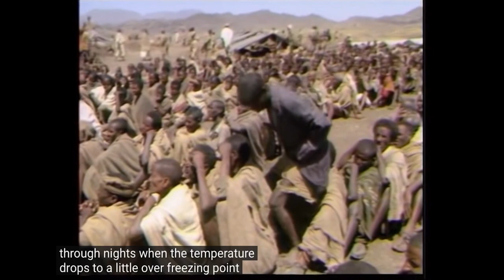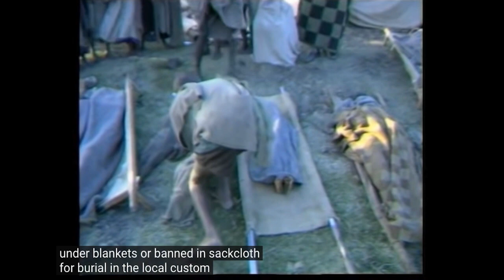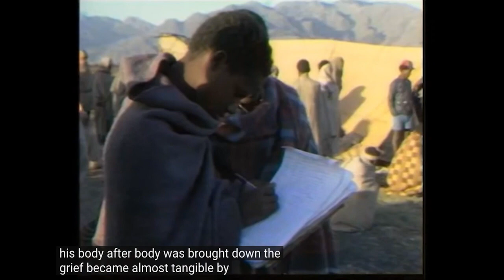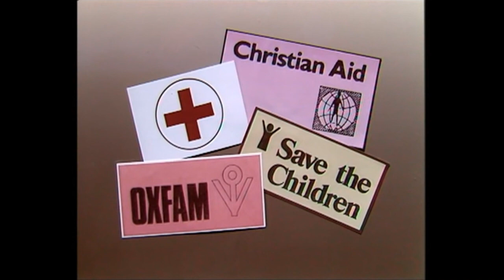KOREM, ETHOPIA,MICHAEL BUERK, BBC, EDIT HD 1080p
For the University of Lincoln, Journalism Production 2, Writing to Pictures